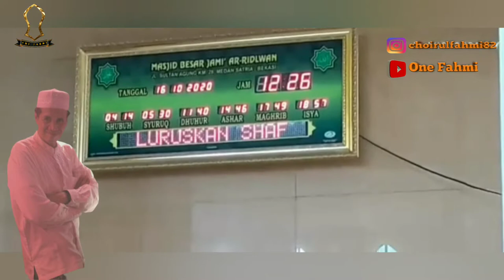SALAM RINDU UNTUK AYAH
"Ayah, yang tak banyak bicara terkesan tidak peduli, tetapi sesungguhnya yang ada dalam hatinya hanyalah kita".
Alfatihah... iLaa Hadhrotin Nabii Muhammad Dibni Abdillah Saw  khusushon iLaa Ruuh Almarhum H.Ahmad Soeharjono Bin H.Musyarofah.. Syaiful Lillaahi Lahul Faatihah...